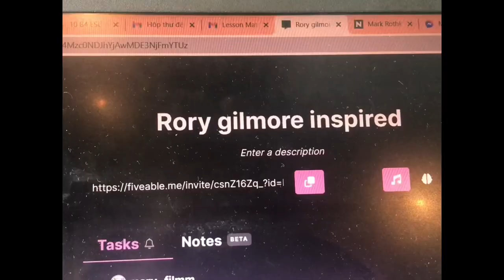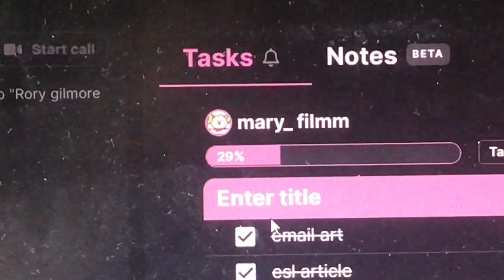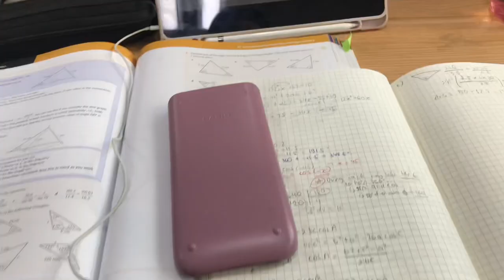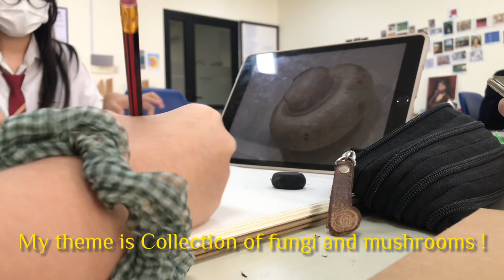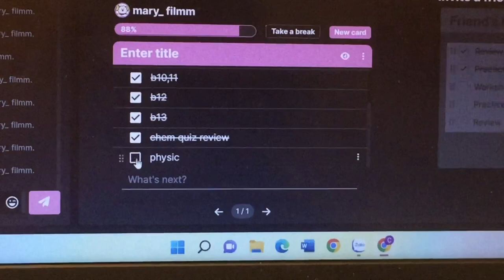Movies inspired series 12| Gilmore girls inspired Midterm vlog🍂🏫| study like Rory Gilmore, cram☕️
Hello!!!
I’m back! It’s the same movie inspired series but this time is an American movie 🍿 Rory Gilmore has always been an iconic inspirational character so I started watching the show and I’m loving it😊 Obviously it’s a perfect autumn show and now it is kinda autumn here too! I’ve just finished midterm 2 days ago📚 and decided to upload this vlog right away!

Time stamps:
00:00 Intro
00:34 Day 1☕️🍂
05:31 Day 2 📚🏫
10:14 Day 3 🍣📋
13:13 Day 4 🍦📄

Music credit 🎵
- La la la song (Gilmore girls OST)

About me 🧸
- Name: Mary
- Ethnicity: Vietnamese
- Bday: 2007